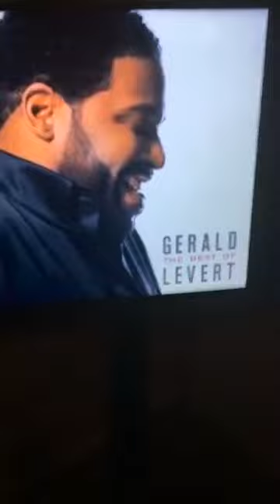Wtw y’all slow jamming I don’t own copy Ronashia Hygrade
whitney keyystreet ronashia hygrade
find her on facebook